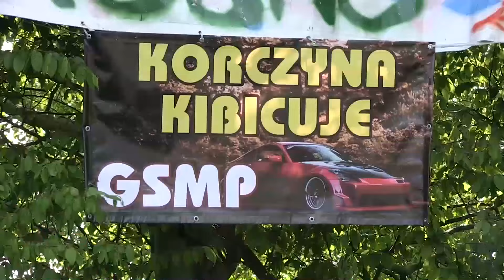GSMP Załuż 2016 - Irena Steć - Gloria C8 [MaxxSport]